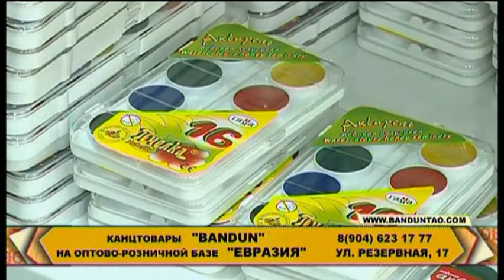Наше ВСЁ. 06.06.2018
Смотрите сегодня в программе "Наше ВСЁ"!
- Творчество - это хорошо. Главное, в этом деле желание и материал. Фактуру для дел художественных и не только покажем и где ее приобрести подскажем!
- Свадебный танец: Все "за" и "против". О романтичной традиции гость программы Евгения Глушко расскажет!
- Главные друзья девушек - это бриллианты. В древние время их заменял бисер. К вопросу женской красы дней минувших обратимся!
Ведущие Антонина Юн и Андрей Козицкий.